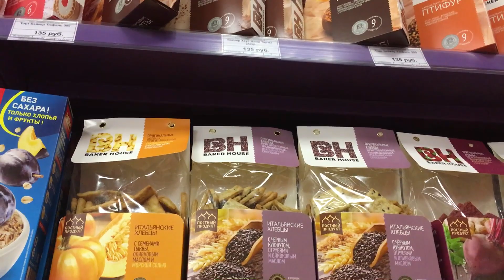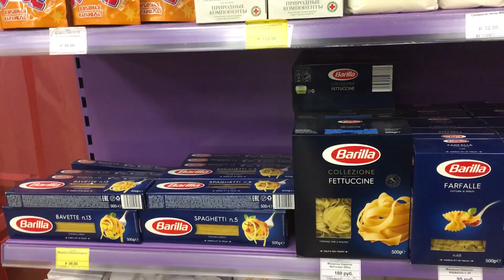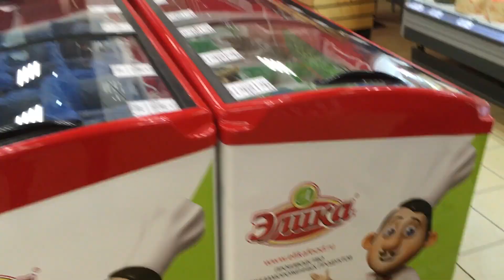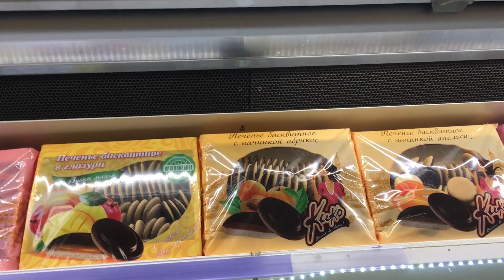МАГАЗИН "ОВОЩНАЯ ГРЯДКА"...А ГОВОРИЛИ ТО...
Санкт-Петербург, ул. Белы Куна, 16